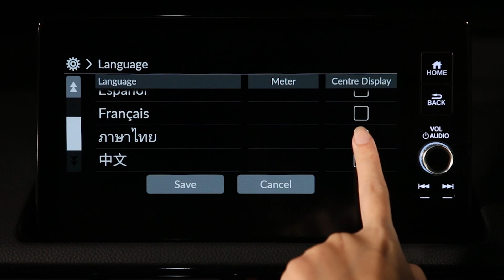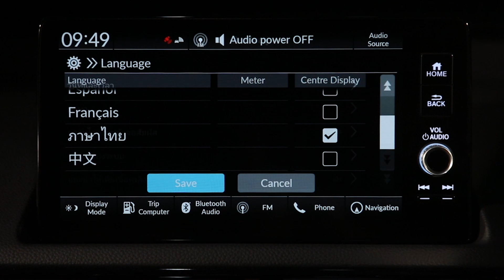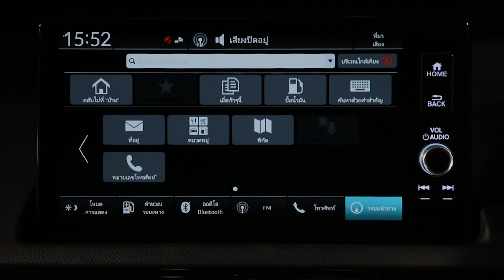การเริ่มต้นใช้งานระบบนำทางในรถยนต์ All-new Honda Civic 2022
ท่านสามารถค้นหาหัวข้อเกี่ยวกับ ‘การเริ่มต้นใช้งานระบบนำทาง’ ที่ท่านต้องการทราบในวิดีโอได้ตามหัวข้อและช่วงเวลาด้านล่าง

0:12 การเปลี่ยนภาษาเมื่อเริ่มใช้งานครั้งแรก
0:44 การเปลี่ยนภาษาโดยใช้เมนูการตั้งค่า
1:12 ฟีเจอร์ระบบนำทาง
1:26 การปรับอัตราส่วนของแผนที่
1:48 การเปลี่ยนทิศทางของแผนที่
2:08 การเปิด-ปิดเสียงแนะนำ
2:19 เมนูหลักการตั้งค่าการนำทาง
2:29 การป้อนจุดหมายปลายทาง
2:40 การยกเลิกเส้นทาง